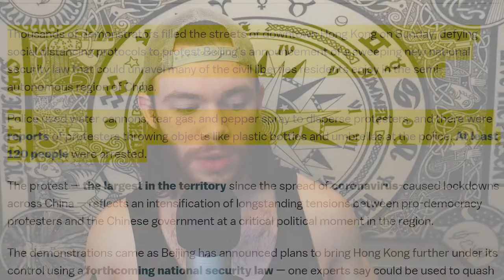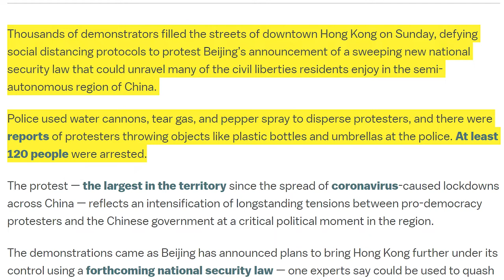Hong Kong Erupts over China's New Law to End Rights